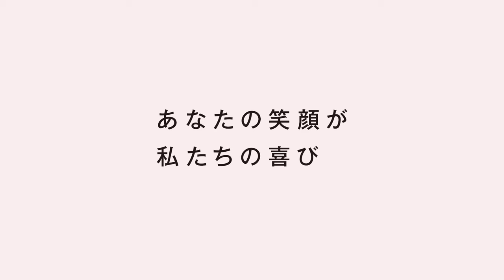むすぶ農園【加熱用トマト農園】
むすぶ農園
戸田豊和